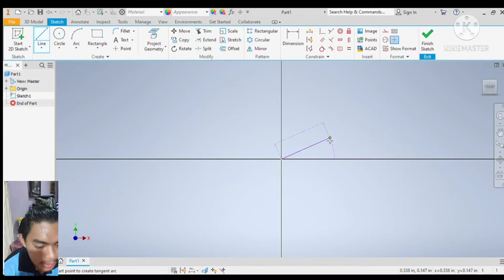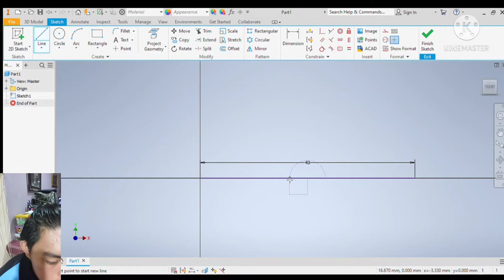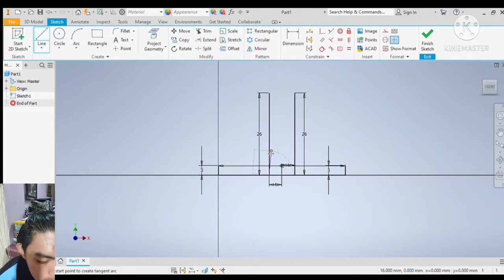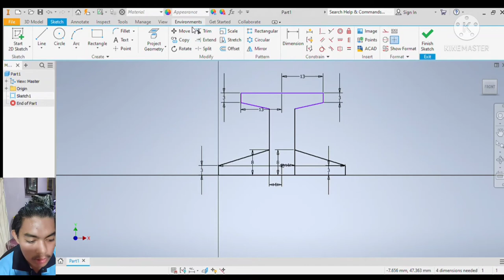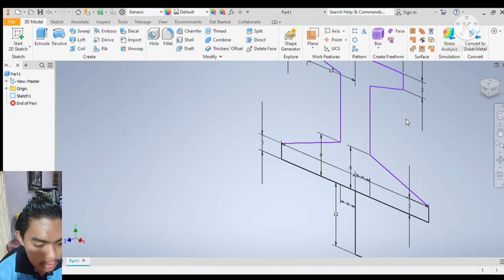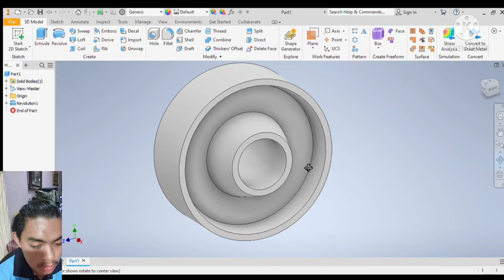Presentation DJJ 30122 (ROLLER)